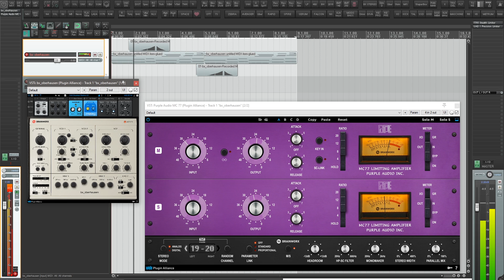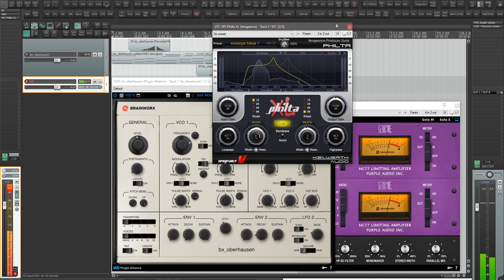BX_OBERHAUSEN ПРЕСЕТЫ - ПОДАРОК для подписчиков на Patreon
СПАСИБО ЗА ПОДДЕРЖКУ, ДРУЗЬЯ!!!

В этом видео я демонстрирую свои новые пресеты для синтезатора Brainworx bx_oberhausen.